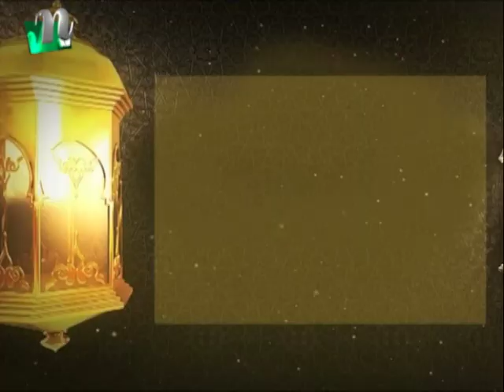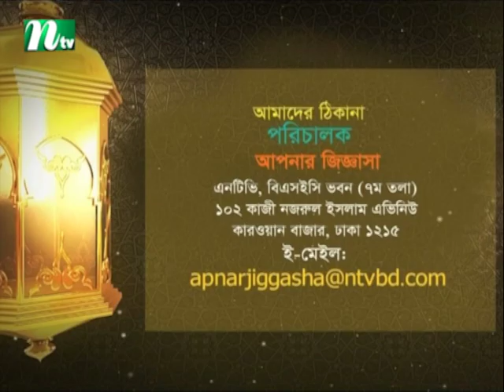অসুখে চুল পড়লে পরচুলা লাগানো যাবে? | আপনার জিজ্ঞাসা | পর্ব ২২৮৬ | NTV Islamic Show | EP 2286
■ আমার স্বামী কারো কাছে মাথা নত করা পছন্দ করতেন না। সব সময় আমাকে শিক্ষা দিয়েছেন আল্লাহ ছাড়া কারো কাছে মাথা নত করা যাবে না। তিনি ইন্তেকাল করেছেন। আমার প্রশ্ন হলো চাকরির জন্য কি আমি এলাকার গণ্যমান্য ব্যক্তিদের কাছে যেতে পারব? তাঁরা যদি কোনো অর্থ চায়, আমি কি দেব? নাকি সেখান থেকে সরে আসব?
■ আমার স্বামীকে মাঝে মাঝে স্বপ্নে দেখি। আমি প্রতিদিন রাতে দোয়া পড়ে ঘুমাতে যায়। আমার স্বমীকে ভালো অবস্থায়ও দেখি আবার মাঝে মাঝে মন্দ অবস্থায়ও দেখি। দাদি নানিদের কাছে শুনি,কেউ খারাপ অবস্থায় থাকলে তাঁকে স্বপ্নে দেখায়। আমার প্রশ্ন হলো ভালো মন্দ যে অবস্থায়ই দেখি না কেন, তাঁর জন্য আমি কী করব?
■ সহিহ বুখারি শরিফ থেকে তো জানা যায়, ‘একদিন একজন আরেকজনকে সাথে নিয়ে আল্লাহর রাসূল(সা.) এর কাছে আসলেন। যার মাথার চুল অসুখের কারণে পড়ে গিয়েছিল। রাসূল(সা.) কে জিজ্ঞেস করা হলো যে উক্ত মানুষটি মাথায় পরচুলা ব্যবহার করতে পারবে কি না। আল্লাহর রাসূল(সা.) তাঁকে নিষেধ করেছিলেন’। অর্থাৎ পরচুলা লাগানো ইসলামে জায়েজ নেই। এ বিষয়টি কি ঠিক?
■ নামাজের দুই সেজদার মাঝখানের বৈঠকে কোন দোয়া পড়ব?
■ নামাজের শেষ বৈঠকে আত্যাহিয়াতু, দরুদ শরিফ পড়ার পর দোয়া মাসুরা না পড়লে কি নামাজ হবে না?
■ বাবা মা দুই সন্তানের প্রতি বৈষম্যমূলক আচরণ করলে সন্তানদের করণীয় কী?
■ আমার মলদ্বার দিয়ে সব সময় পানির মতো পদার্থ বের হয়। এতে কাপড় ভিজে যায়, যেখানে বসি সেখানেও ভিজে যায়। তাই আমি মসজিদে জুমা বা অন্য কোনো সালাতে যেতে পারি না। সেক্ষেত্রে আমি বাড়িতে সালাত আদায় করলে কি হবে?
■ কেউ যদি জাদুটোনা বা বান থেকে পরিত্রাণ লাভের জন্য শুধু সূরা ফালাক আর সূরা নাসের ওপর বশি বেশি আমল করে, তাহলে কি সে পরিত্রাণ লাভ করতে পারবে?

NTV Popular Islamic Show | Apnar Jiggasa | In Bengali : আপনার জিজ্ঞাসা | Episode :2286 | Guest: Dr. Mohammad Motiul Islam | Presenter: Joynul Abedin Azad| Produced by NTV | Country: Bangladesh 💙 Make sure to Subscribe to NTV ISLAMIC SHOW and Turn the Notifications Bell 🔔 ON!